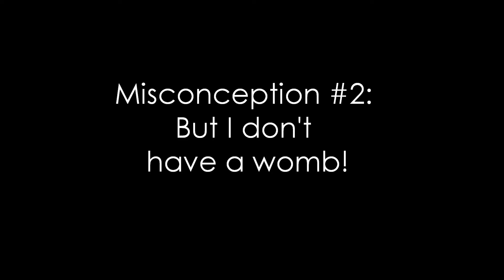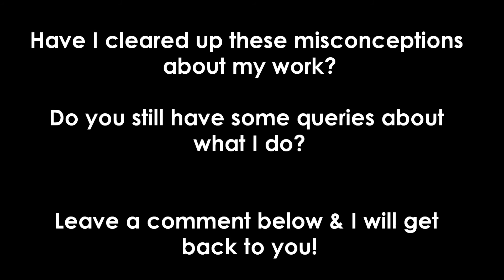Misconceptions About Womb Wellness Coaching & Sound Healing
It's Day 4 of my 30 day video challenge with the Super Fly Video peeps & I'm sharing with you the 3 most common misconceptions about my work as The Womb Wellness Coach & Sound Healer.